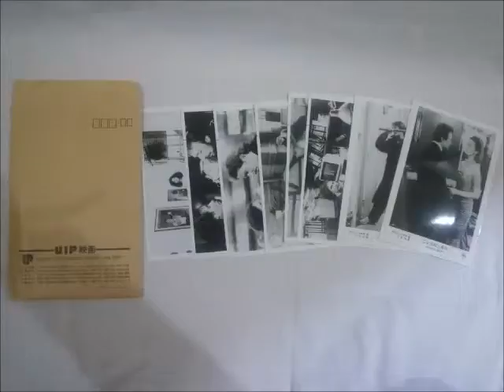映画 スチール写真 「乙女座殺人事件」 8枚セット